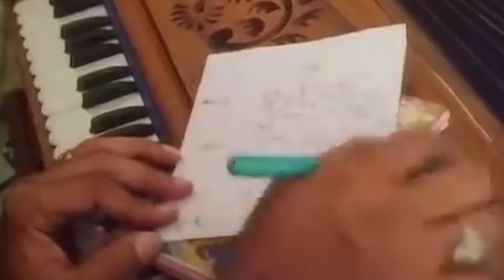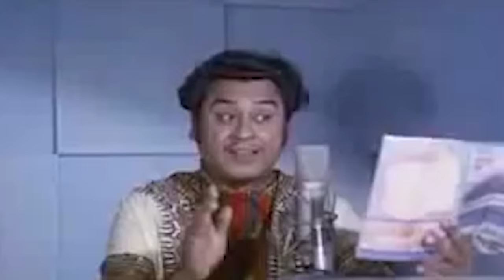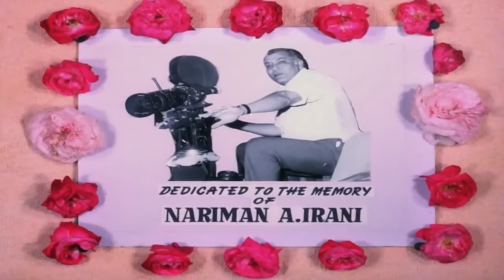Superhit Film Don Was Made by Actors Together To Help A Bankrupt Producer ।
Don is a 1978 Indian Hindi-language crime action thriller film directed by Chandra Barot, starring Amitabh Bachchan, Zeenat Aman and Pran. Written by Salim–Javed, and produced by Nariman Irani, the film also features Iftekhar, Om Shivpuri, and Satyen Kappu in pivotal roles. Bachchan played dual roles, as the titular character and his lookalike simpleton. The plot revolves around Vijay, a Bombay slum-dweller who resembles the powerful criminal Don, being asked by Police Superintendent D'Silva to masquerade as Don after the latter's death in order to act as an informant for the police and track down the root of the criminal organization. The film features music by Kalyanji–Anandji, with lyrics by Anjaan and Indeevar.

It was the third highest-grossing Indian film of 1978, and was classified a golden jubilee by Box Office India.

The film spawned the Don franchise; Javed Akhtar's son Farhan Akhtar created a remake Don: The Chase Begins Again (2006) and its sequel Don 2 (2011), both starring Shah Rukh Khan. It also inspired several South Indian remakes, including the Telugu film Yugandhar (1979) and the Tamil film Billa (1980), a breakthrough film for Rajinikanth.[5] Don is also known for its theme music, which was used in the American Dad! episode "Tearjerker" (2008). The intro to "Yeh Mera Dil" was sampled by the Black Eyed Peas for the song "Don't Phunk with My Heart" (2005).

A Superhit Film That The Actors Made Together For A Bankrupt Producer । Drama Series Indian
YOUR SINCERE SEARCH
Amitabh Bachchan reveals why people were annoyed with his iconic film Don's titleAmitabh Bachchan reveals why the audience had a problem with the title of the movie 'Don': Deets inside
Rekha reveals why she hasn't signed any film since 2014:  I choose where I want to be and where I don’t want to be